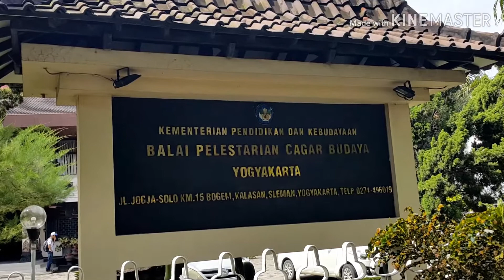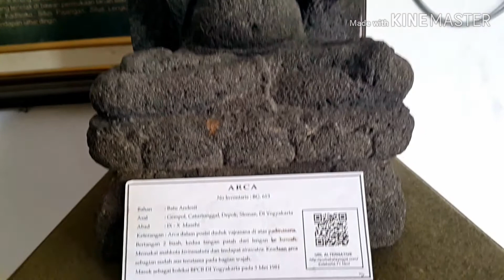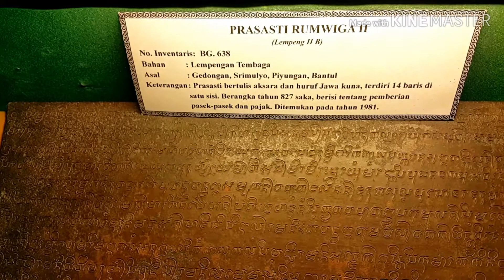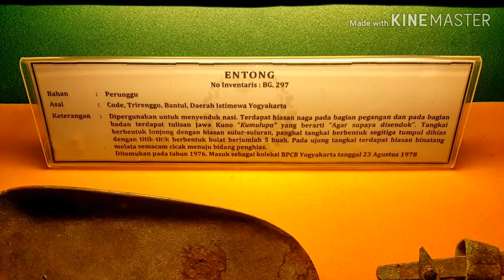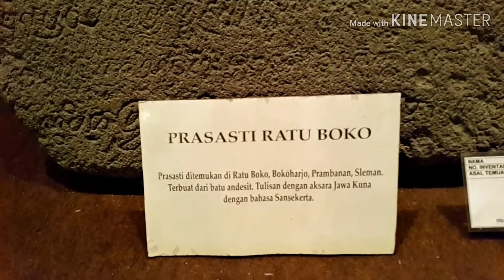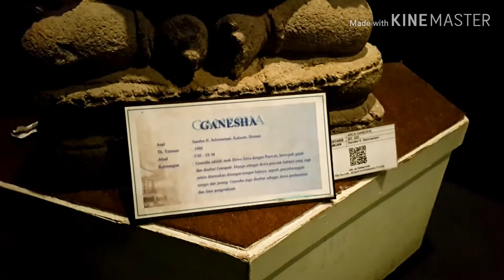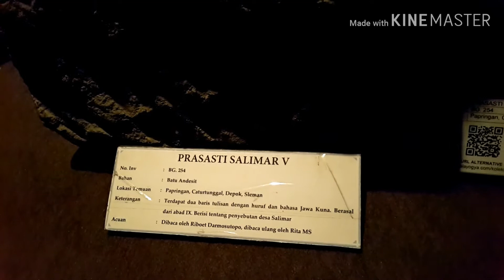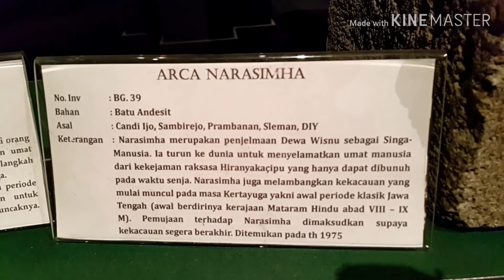"NAPAK TILAS EKSPEDISI MACKENZIE" EPISODE 2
Mackenzie adalah Letnan Kolonel berkebangsaan Skotlandia yang lahir pada 1754. Dia pernah melakukan penjelajahan di kawasan Kalasan saat Inggris menguasai Jawa pada tahun 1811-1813. Di sela-sela kesibukannya, Mackenzie melakukan blusukan dan berhasil menulis buku tentang candi dan situs yang ditemuinya.
Simak di kanal youtube berikut ini.